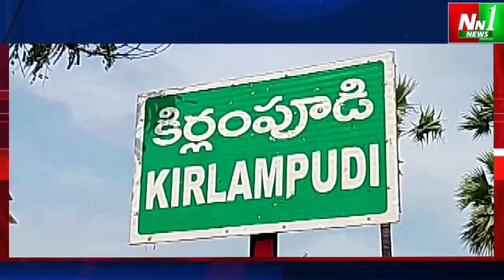చిల్లంగి గ్రామంలో అన్నపూర్ణ సమేత కాశీ విశ్వేశ్వర స్వామి వారికి విశేష పంచామృతాభిషేకములు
"nn1news live"
"nn1news luve"
"nn1news"
"nn1news live"

NN1 NEWS#
NN1 News#
nn1news live#
nn1news breaking news today#
nn1news Breaking#
nn1news Youtube on live#
nn1news Sucribe#